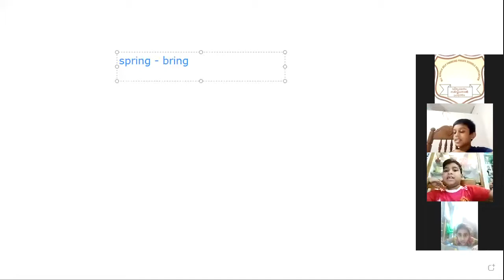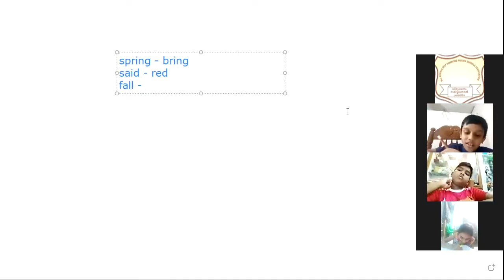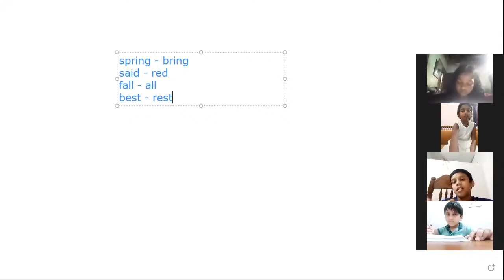Class 2 English 07/02/22